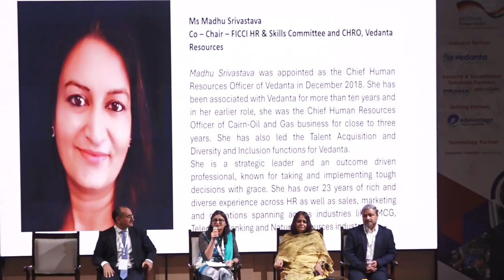Enabling enhanced women participation in workforce